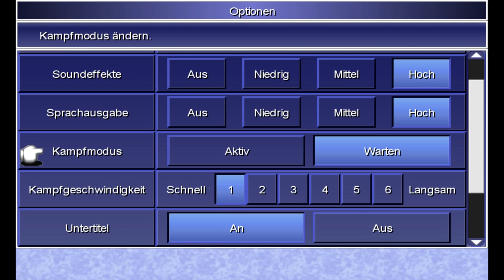Final Fantasy IV [PC|Steam] {Schwer} Part 2 ✵ Der Beschwörbare des Nebels ✵ Let's Play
Wir machen uns auf, durch die Höhle des Nebels! Wir sollen den Beschwörbaren des Nebels dort erlegen um den Bomberring sicher ins Dorf des Nebels zu bringen. Doch das ganze Unterfangen hat ungeahnte Konsequenzen...

In Final Fantasy IV geht es um den jungen Dunkelritter Cecil Harvey, der dem Königreich Baron angehört. Als Anführer der Luftschiffflotte, die Rotschwingen, soll er im Auftrag des Königs aus dem Dorf Mysidia einen Kristall rauben. Er ist erfolgreich, was auch daran liegt, dass die Mysidianer keinen Widerstand geleistet haben. Diese Tatsache gibt Cecil zu denken und als er den König Barons damit konfrontiert, wird er seines Postens als Anführer der Rotschwingen enthoben und bekommt die Aufgabe, mit seinem Freund Kain Highwind eine Beschwörbare Kreatur aus dem Dorf des Nebels zu erschlagen und einen Ring dort abzugeben um sich so zu rehabilitieren. Doch die Entdeckung die beide Dort machen, soll ihr Leben für immer verändern...